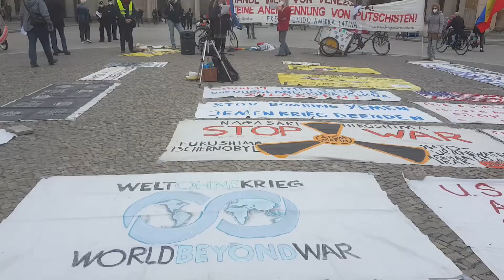Internationale Solidarität - Frente Unido América Latina Berlin am 24. April 2021